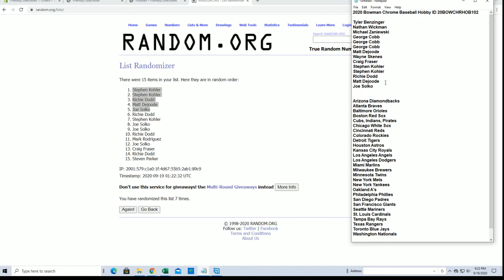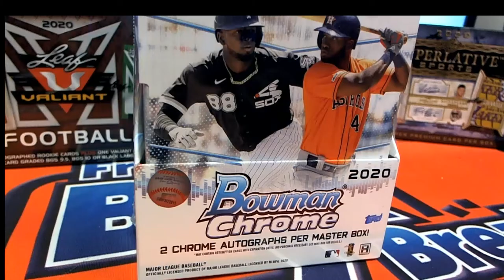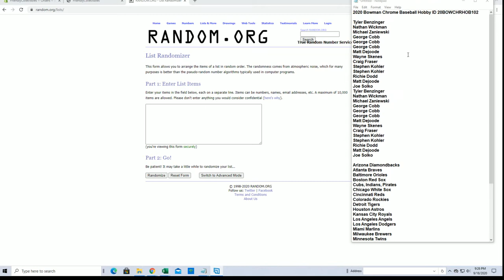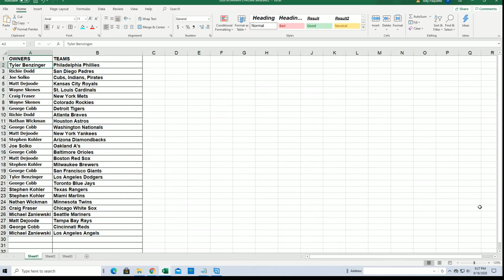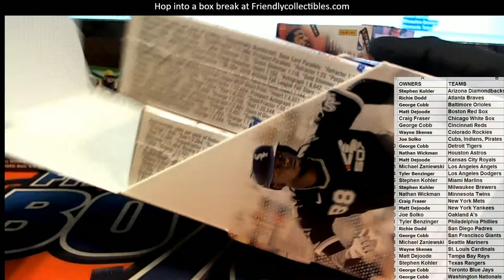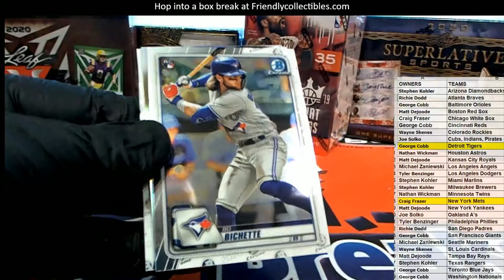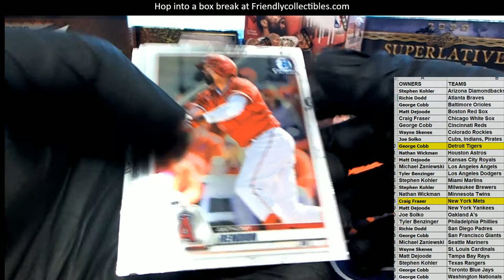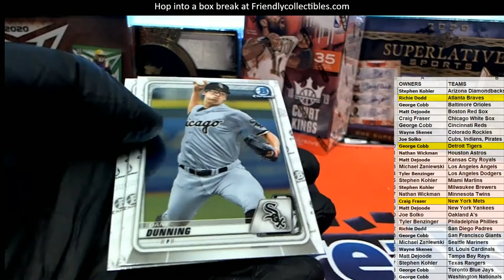2020 Bowman Chrome Baseball Hobby ID 20BOWCHRHOB102